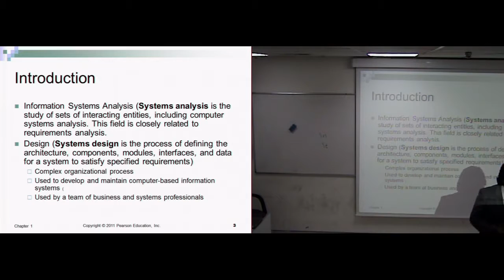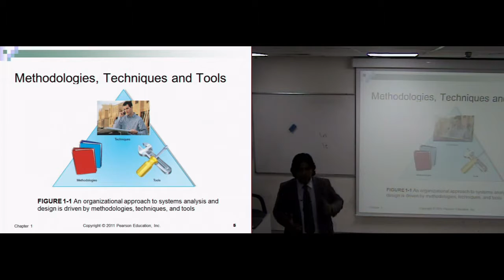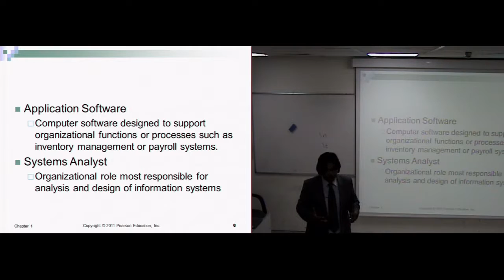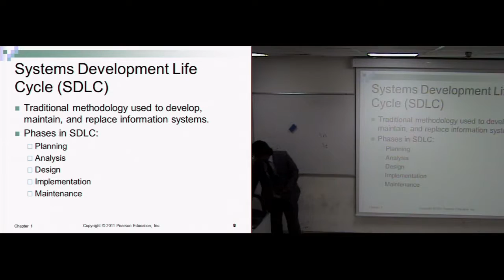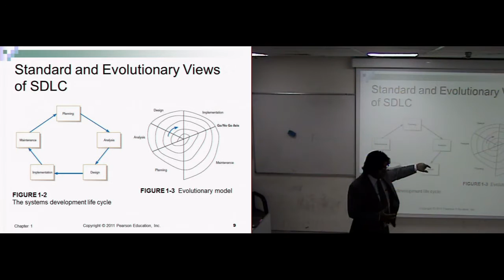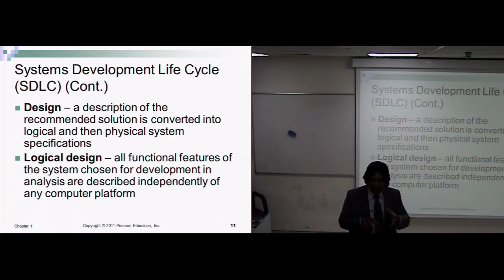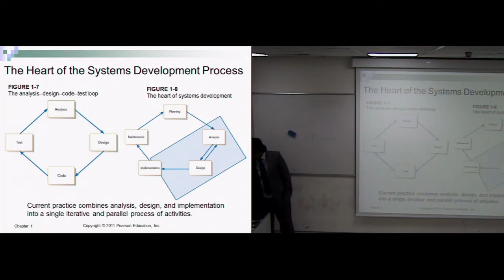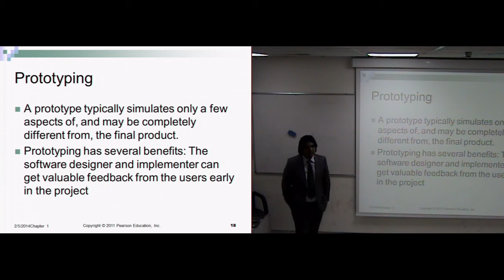LAB20 2014 02 05 13 13 59S